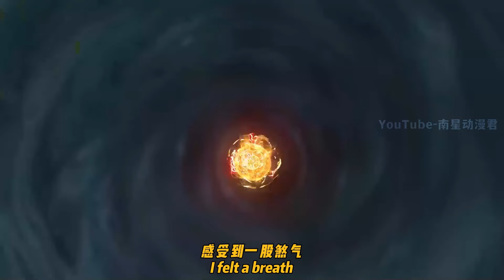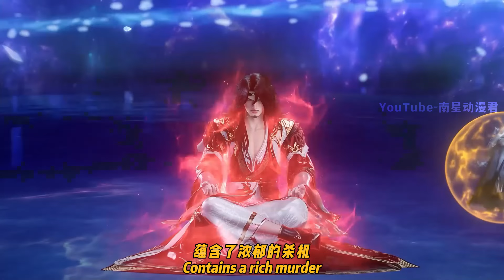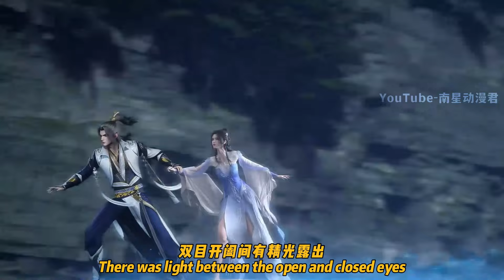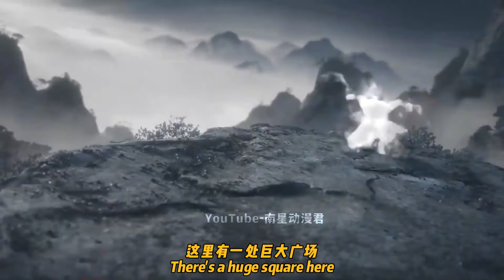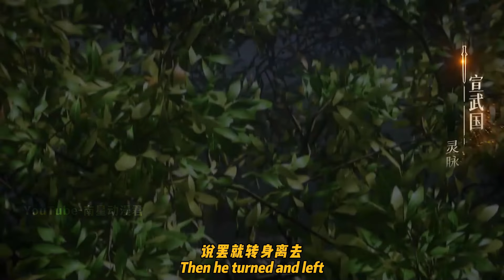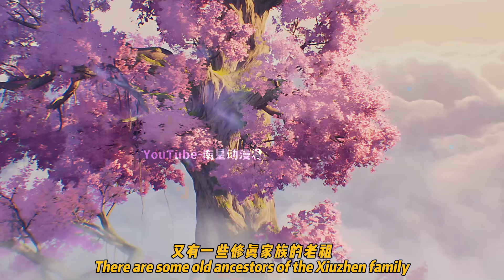仙逆213集：罗天星域天才青年齐聚雷仙殿，东临星真正的传人现身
罗天仙域妖孽青年齐聚雷仙殿，东临星真正的传人现身